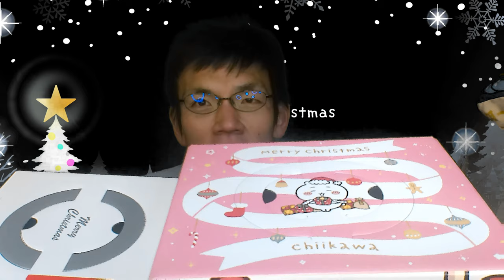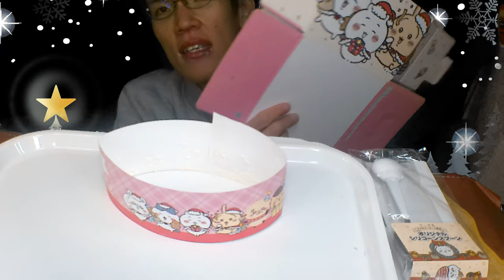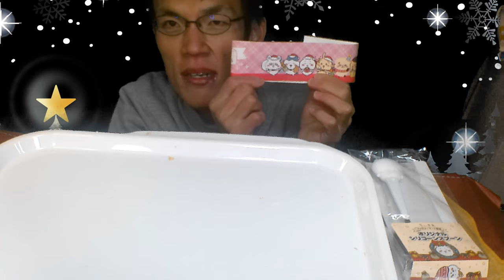【メリクリ】初めてファミマのクリスマスケーキで、かわいいみんなとお祝いした！！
「2023年もメリークリスマス！！」
初めて食べるファミマクリスマスは、
小さくてかわいくておいしくて、
幸せになれるとあなたは思いますか？

S4Uフィルムギャラクシーで上映された、
映画ダウンロードサイト↓
（販売期間は2024年1月9日まで！！）

裏話、質問受付先

アマゾンほしい物リスト↓